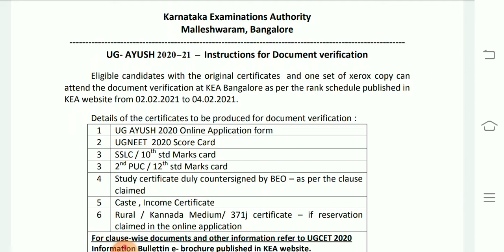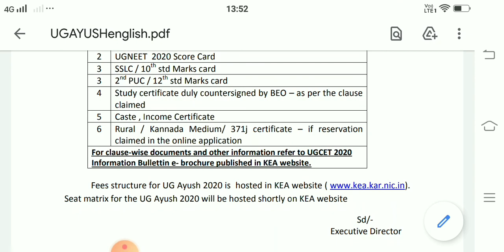ayush instructions for documents verification by kea